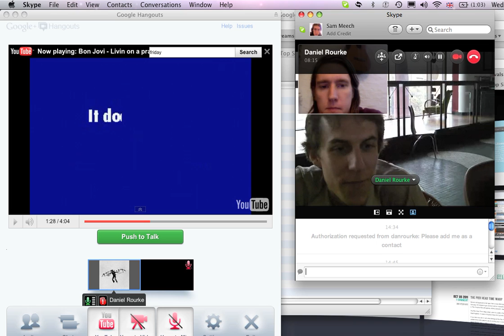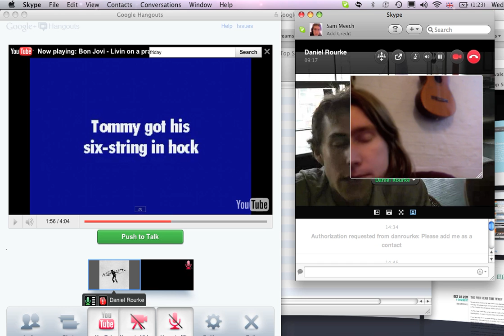GLTICH karaoke test - Livin on a prayer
Myself and Dan from Gltich karaoke project give the google+ / skype setup a test ahead of the next event on the 27th, linking up Liverpool and London with Mercy.